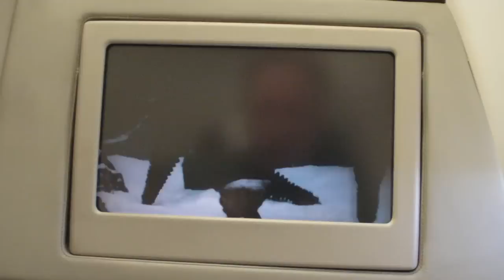My flight over to Canada and the USA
bits of my flight and my chance to get upgraded up to business class !